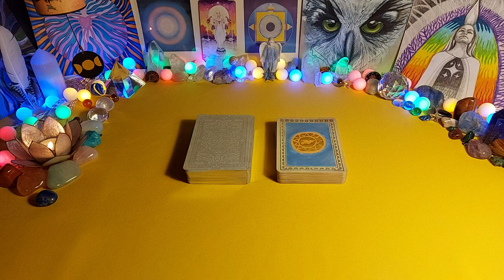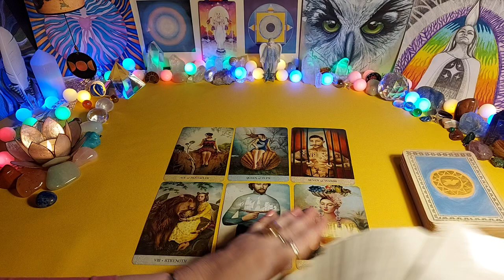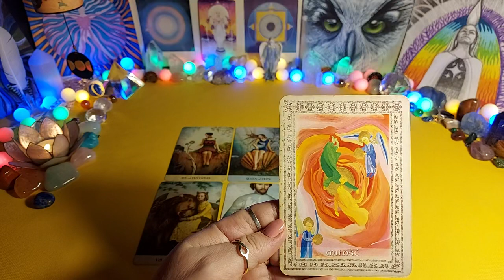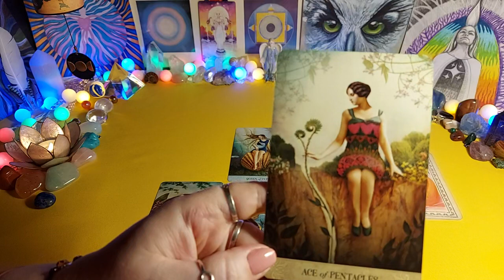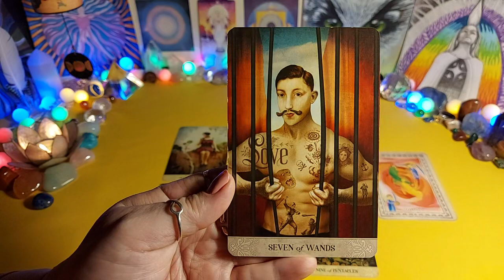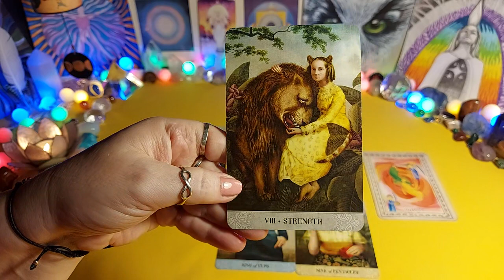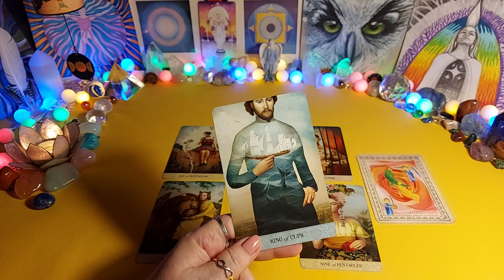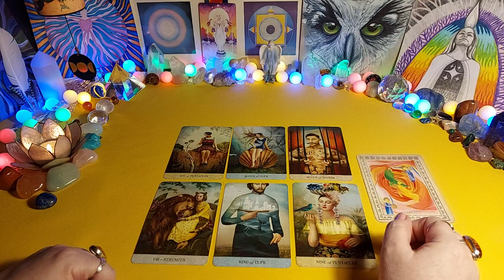8 w 7 - Nowy rok numerologiczny 2024 - tarot, horoskop, czytanie tarota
🌻 CZYTANIA INDYWIDUALNE 🔮

Zapraszam 🙏💗

Za każdą postawioną kawkę czytanie anielskie na filmie gratis ​😇💗

🌘🌑🌒🌛🌝🌜🌟♈♉♊♋♌♍♎♏♐♑♒♓☯️🔮🪄💫✨🌸🌻🌼🌷🌹🍀🦋❤🧡💛💚💙💜💖💥👌👍🙏💪💃🧘🧘‍♀️🧘‍♂️🕺💋💞🥰😘🤗🍒 ​😇💗💥🌈☀️⭐🌠🍭✌🤞🙌🔥🌈🐣🐤🐥🦁 💎🔔👑🎶🎵🕯✨️🎁🎈🧿🎨🌄🌅⛵️✈️🚀⏰️❄️⛱️🌊💧☂️⏳️🍓🍍🍉🍏🍎🍋🍊🍭🍰🎂🐛🦋🐞🪻🪷🪴🐠🌳1️⃣2️⃣3️⃣4️⃣5️⃣6️⃣7️⃣8️⃣9️⃣🔟❗️❓️⚕️©️🔴🟠🟡🟢🔵🟣🟤⚪️⚫️🟥🟧🟨🟩🟦🟪🟫⬛⬜️